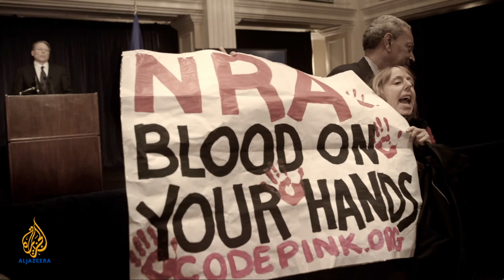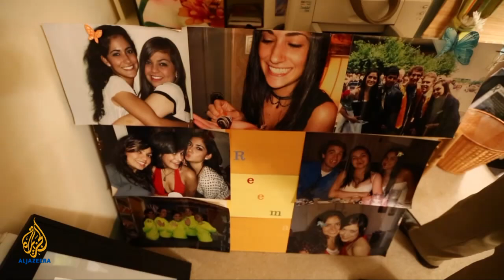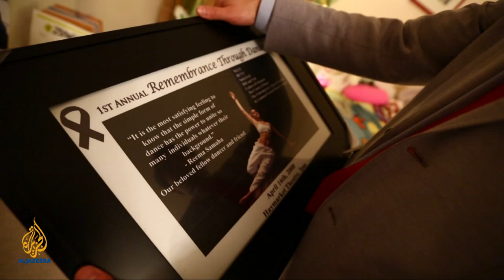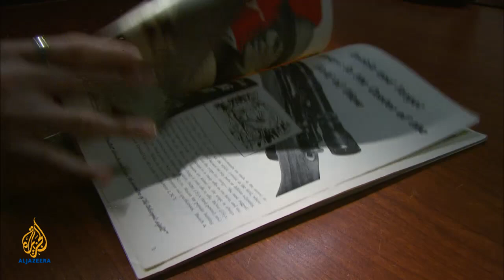What fuels the love for guns in the US? - Inside Story Americas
In this first episode of our Inside Story Americas special series, Guns, Culture and Crime in the US, we look at why the debate over gun control is so polarised and travel to West Virginia - a place where shooting guns is a sport that has been passed down over generations - to find out what fuels the love for guns in this country.